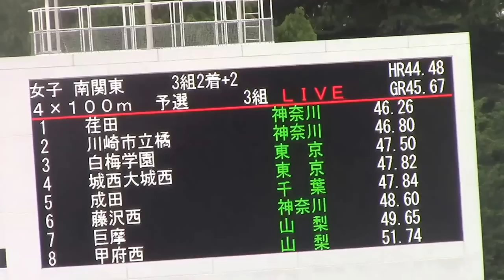荏田46秒26 / 2016関東高校陸上 南関東女子 4×100mリレー 予選3組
兼秩父宮賜杯第69回全国高等学校陸上競技対校選手権大会北関東･南関東地区予選会
2016年 6月17日 15時56分　駒沢オリンピック公園陸上競技場
女子南関東 ４×１００ｍ 予選3組
3組2着＋2
1位　荏田　46.26 Q
(1)前田 柚奈(2)
(2)山脇 琴音(3)
(3)古正 凪沙(3)
(4)高山 百合香(2)

2位　川崎市立橘　46.80 Q
(1)山本 千恵(1)
(2)小山 佳奈(3)
(3)ﾃﾞｨﾐﾉ 美貴ｴﾘｰﾇ(2)
(4)前川 梨花(1)

3位　白梅学園　47.50
(1)中田 嬉歩(2)
(2)大野 優衣(2)
(3)八尋 はるか(3)
(4)川鍋 ゆりか(2)

4位　城西大城西　47.82
(1)鈴木 えみ(2)
(2)大森 仁貴(2)
(3)宮本 結衣(3)
(4)ｱﾉﾝﾆｪ 実莉愛(3)

5位　成田　47.84
(1)並木 静香(3)
(2)村上 夏美(2)
(3)池田 佑紀子(3)
(4)水原 麻衣(1)

6位　藤沢西　48.60
(1)土井 汐音(3)
(2)寺田 真紀子(3)
(3)梶原 夏実(2)
(4)平林 里紗(3)

7位　巨摩　49.65
(1)赤沢 広美(2)
(2)石川 幸歩(3)
(3)相原 咲良(1)
(4)三吉 南緒(1)

8位　甲府西　51.74
(1)赤岡 紗代(3)
(2)長谷川 佳南(2)
(3)大森 杏華(2)
(4)白鳥 舞子(3)